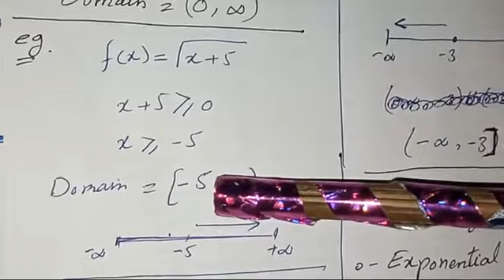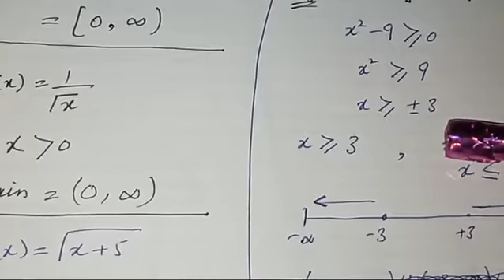MATHEMATICS 12|CHAPTER# 01|LECTURE#13| EXERCISE#1.1| Domain Range Part(c)